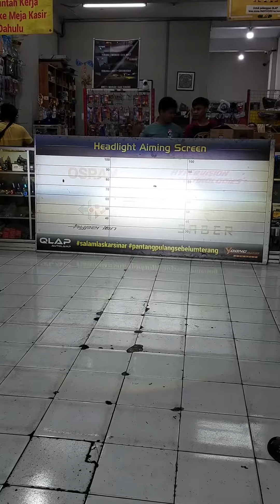Tampil Beda😱//Upgrade Projector Biled+Saber SR1 dan Custom Frame Lazy💯💯💯